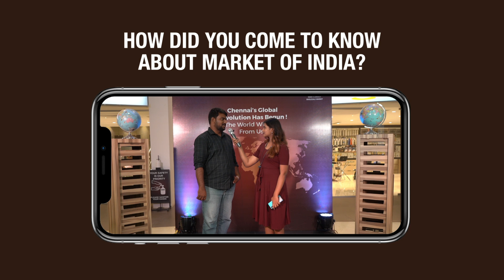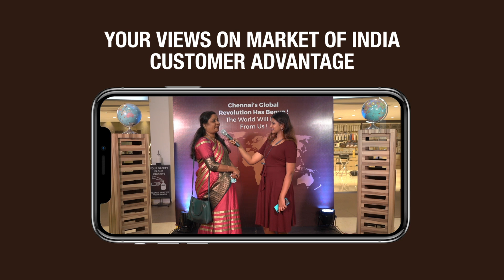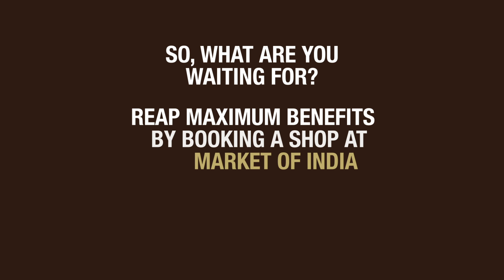Market of India - Largest Wholesale and Retail Market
A place where we make business and shopping hassle free.

Our main goal is to satisfy our customers and here’s what they had to say about us!